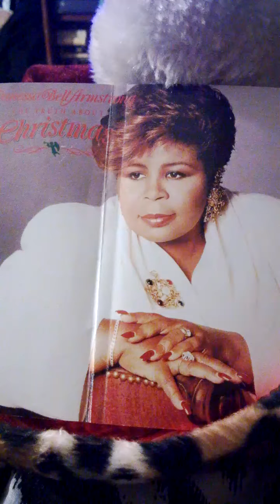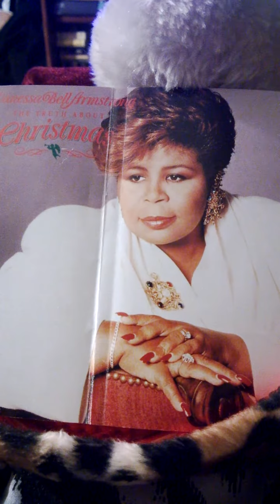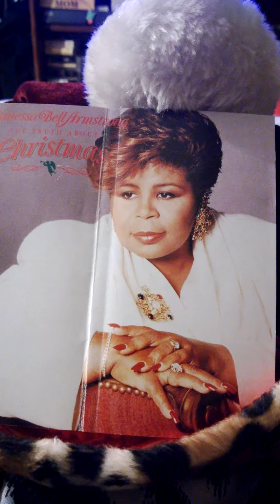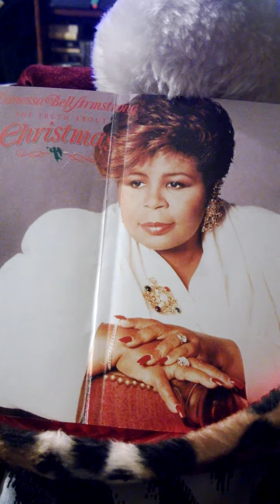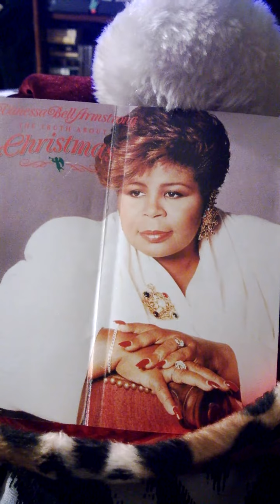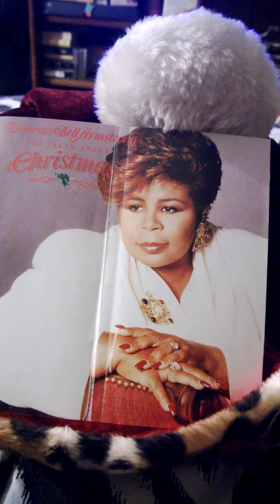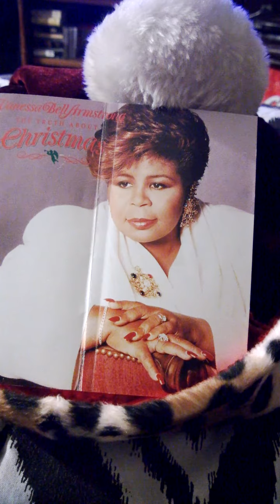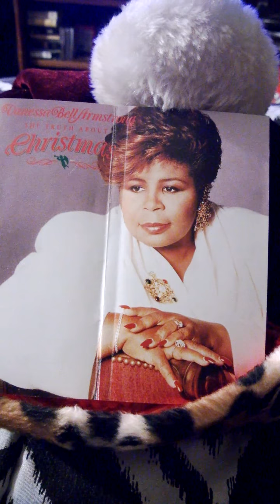Vanessa Bell Armstrong & Terrance Armstrong "JOY"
Vanessa Sings with Her Only Son Terrance Armstrong In His Younger Days On Her "Truth About Christmas Cd, Prayers Are With Vanessa Bell Armstrong & Family, Terrance Just Went Home To Rest In Jesus!!!